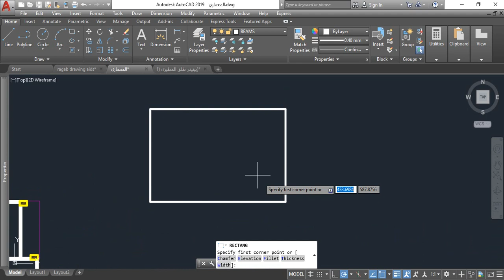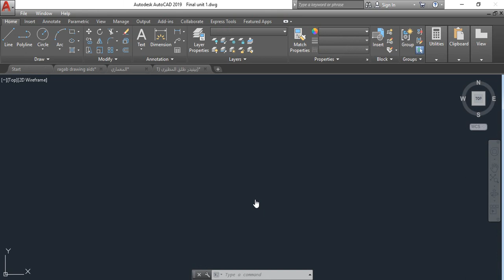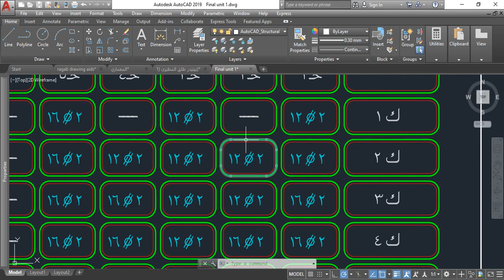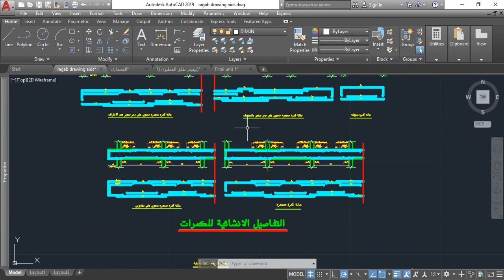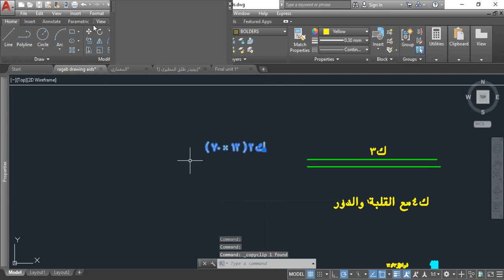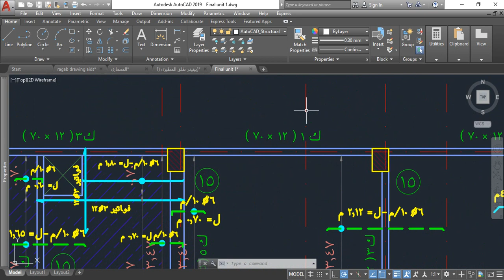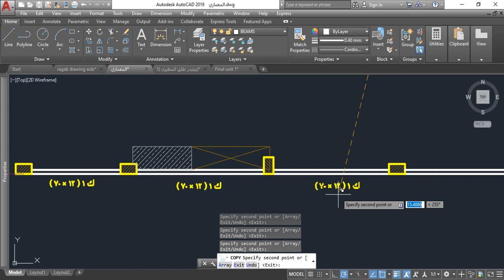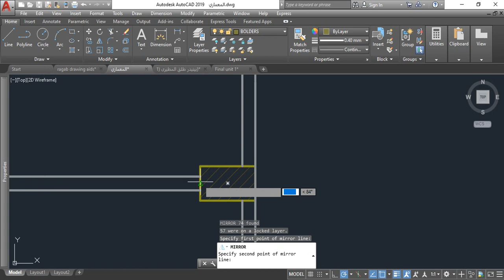Level 3- Lecture 30-6 Statical System of Villa